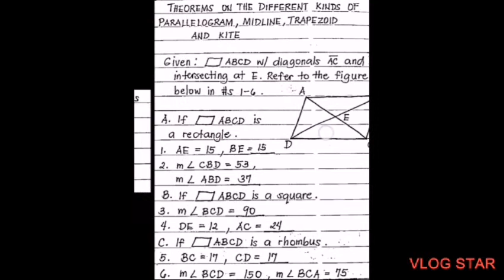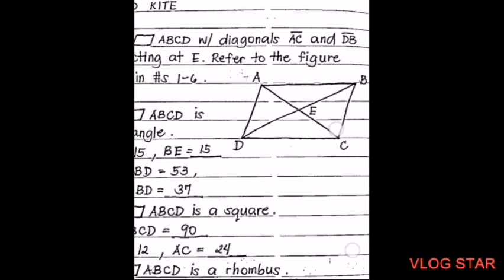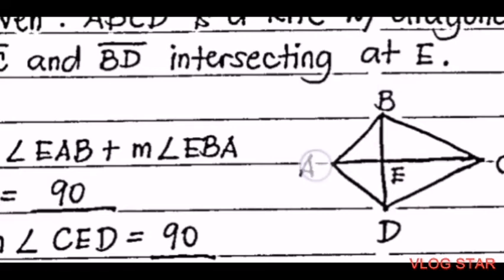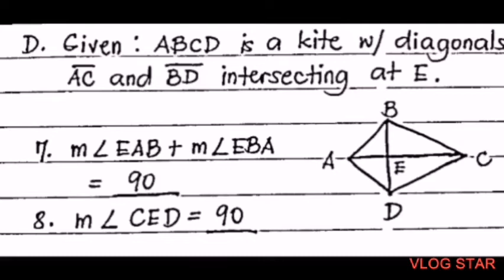Theorems on Different Kinds of Parallelogram, Midline, Trapezoid and Kite